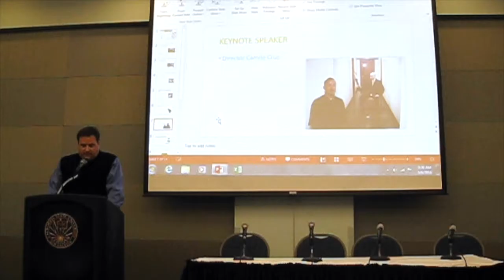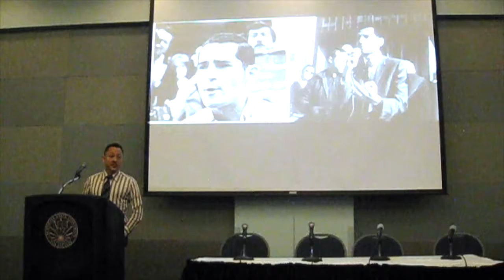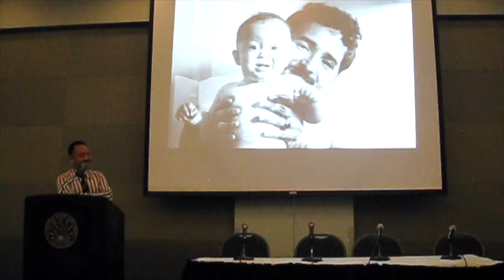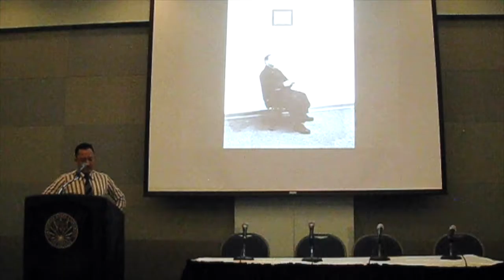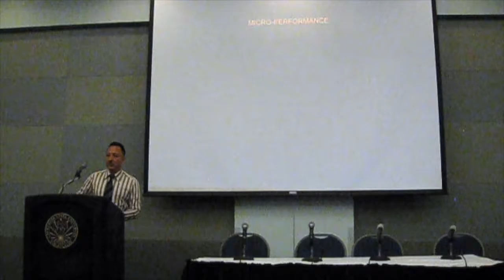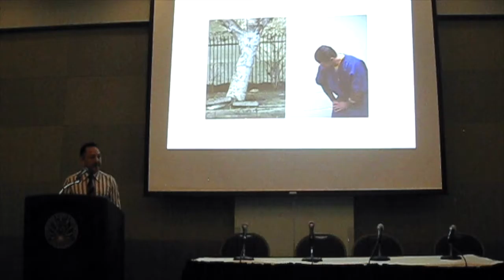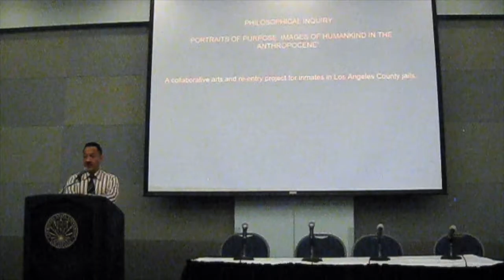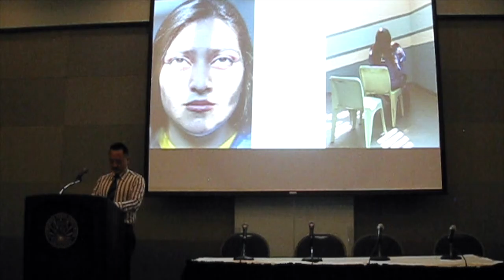FIP CSULA 2016 Part 4 Keynote Speaker Director Camilo Cruz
Keynote speaker

Reintegration of Formerly Incarcerated Population and Gang Intervention: A Diversity of Perspective.